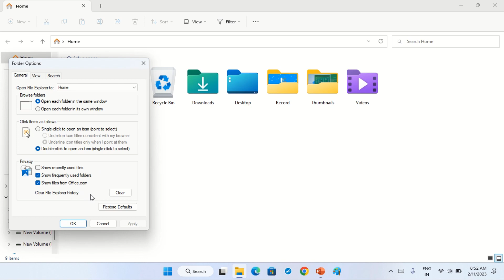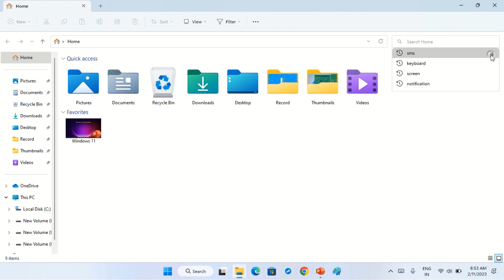Remove File Explorer Search History Windows 11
How to Clear File Explorer Search Activity in Windows 11: You can delete your search history in Windows explorer any time with the help of this trick.